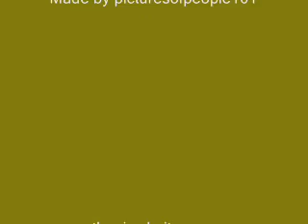Jeret Peterson Pics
Here are some pictures of Jeret Peterson.